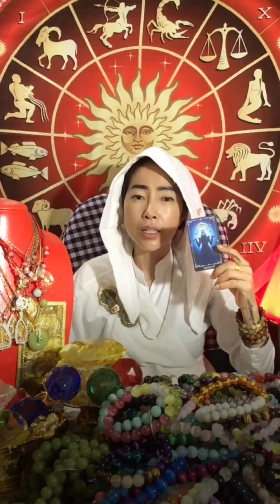ឆ្នាំរោង ឆ្នាំម្សាញ់ទាយថ្ងៃទី១១ដល់២០ ខែមិថុនាឆ្នាំ២០២៤ ជួបលាភ និងគួរប្រុងប្រយត្ន័អ្វីខ្លះ? យុគ៩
📣ជាវ១មុខ ទទួលបាន៤មុខ😍😮គ្មាន២ រកឯណាបានដូចខាងម៉ែគ្រូ ប្រសិទ្ធិភាពលើសពីទ្វេរដង🌈
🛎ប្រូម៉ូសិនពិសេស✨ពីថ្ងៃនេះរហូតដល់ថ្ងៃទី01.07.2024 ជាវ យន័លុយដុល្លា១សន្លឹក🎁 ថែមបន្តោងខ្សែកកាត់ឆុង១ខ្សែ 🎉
🎀ជាវរាល់វត្ថុមង្គលមានថែម(free)ក្រមួនមាស និងយន្ត័ស្ទីកឃរ័កាត់ឆុង បិតពេញ១ឆ្នាំ២០២៤ 💞ស្តេចស្នេហ៍មាន់ព្រៃ មយូរ៉ា តាមក្បួនចិនសែ និងព្រហ្មញសាសនា🌈 🥰ជាយន្ត័ មហាស្នេហ៍💝យន្ត័ការពារ៨ទិស🗝 មន្ត្រាមហានិយមស្ដេចស្នេហ៍ហ្មដំរី🔮
✨មានកិច្ចប្រសិទ្ធីដោយម៉ែគ្រូCat3horo
📩ឆាតចូលផេក FengShui Australia